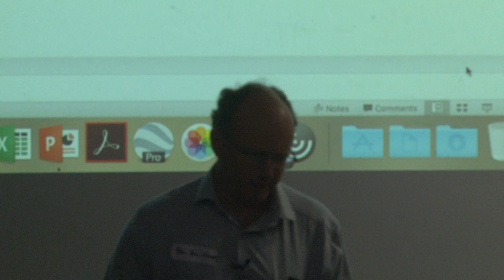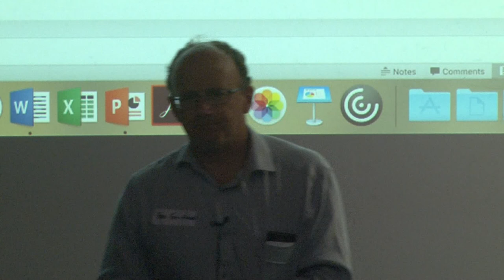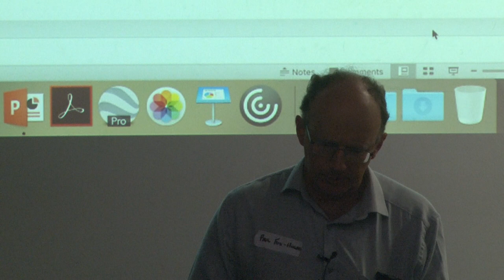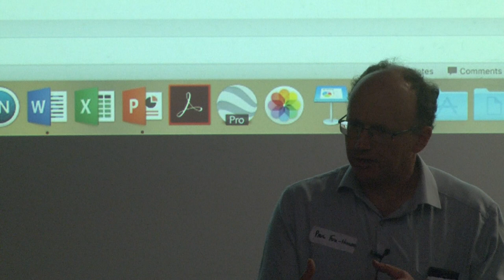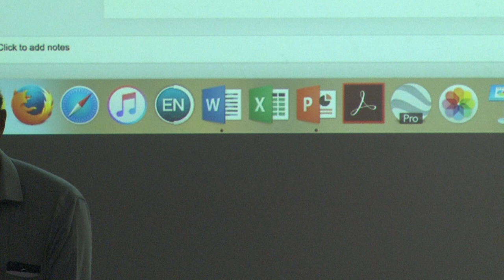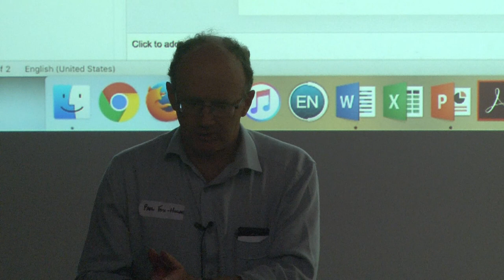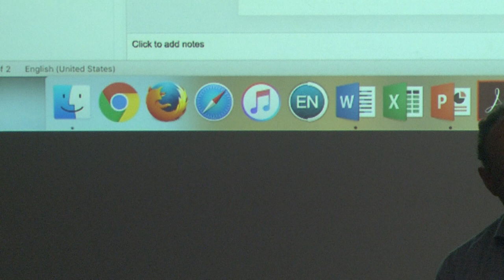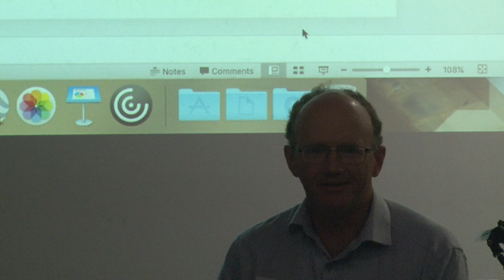Workshop 1, Fire Danger Index Paul Fox Hughes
Dr Paul Fox-Hughes discusses the pro's and cons of the current Fire Index Rating.